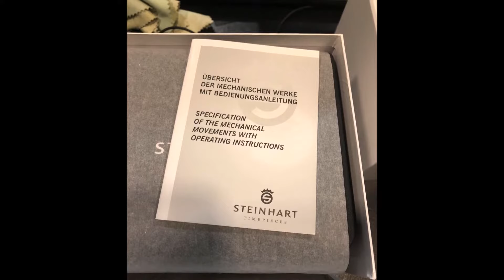Unboxing of the Steinhart Ocean Vintage GMT